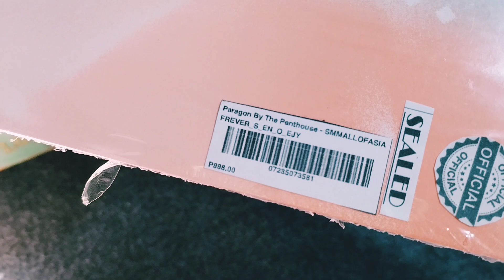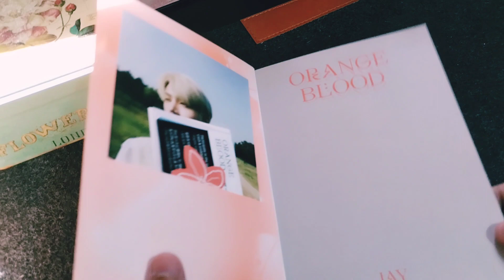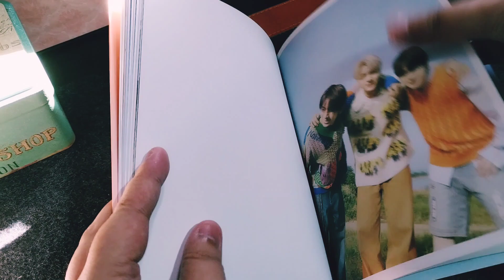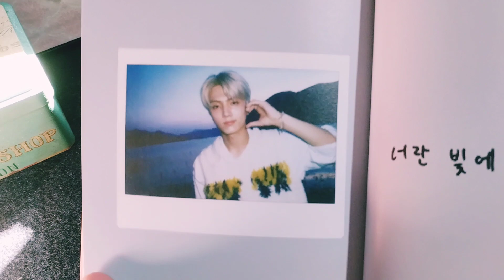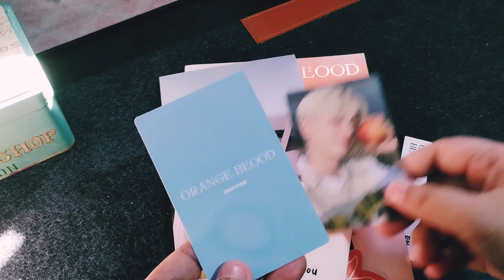64.1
Hala! Gumastos nga.

xx
aerftfp